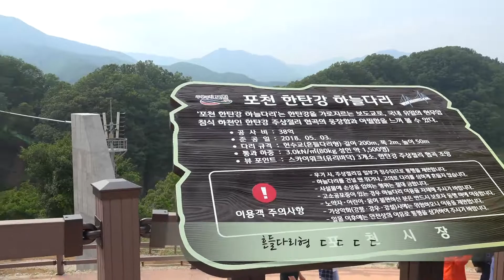경기여행 ｜ 포천 가볼만한곳, 한탄강 하늘다리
서울 근교에서 가볼만한 곳을 찾고 계시는 분들에게 추천하는 여행 코스!
바로 포천 비둘기낭 폭포와 한탄강 하늘다리예요.

무료 주차장이 있어 주차 하기에도 편하고, 비둘기낭 폭포와 하늘다리 모두 가까이 있어 돌아다니기 편했던 한탄강.

포천 한탄강 하늘다리는 한탄강을 가로지르는 보도교로,
국내 유일의 현무암 침식 하천인 한탄강 주상절리 협곡의 웅장함을 느낄 수 있는 다리예요.
2018년에 준공되어 유리바닥인 뷰 포인트가 있는 한탄강 하늘다리는
길이 200m, 폭 2m, 높이 50m의 흔들다리형 현수교라고 하네요.

다리에 올라서면 펼쳐지는 한탄강 주상절리 협곡의 전경은
어디에서도 볼수 없는 웅장하고 아찔한 절경이라 꼭 한 번 가볼만한 곳입니다.

서울 근교 나들이 장소를 찾고 계시다면, 포천 한탄강은 어떠실까요?